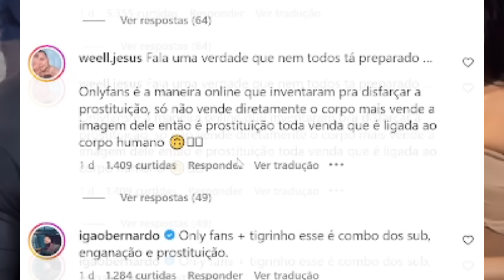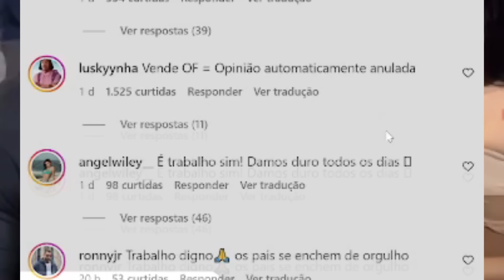TOGURO responde ELISA SANCHES após ela criticar ele...